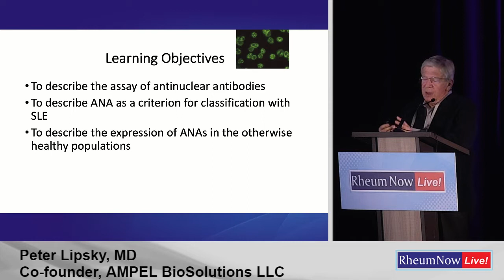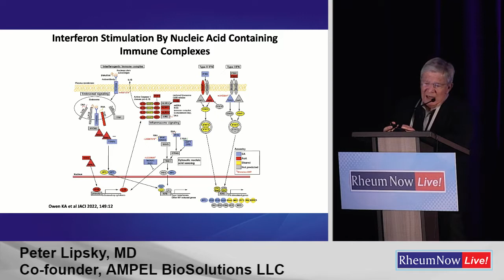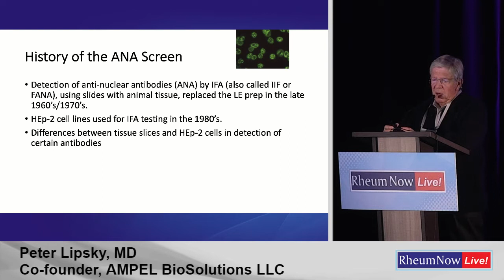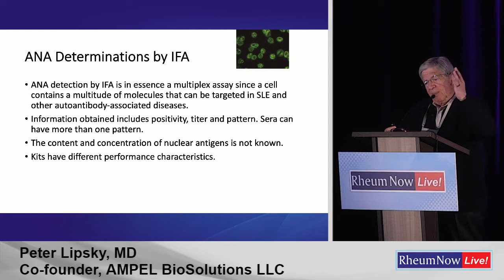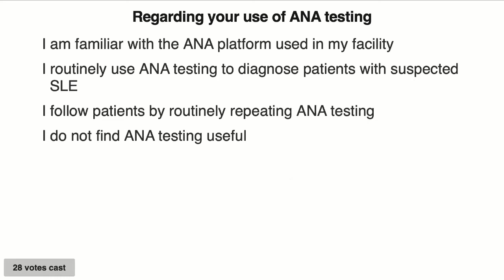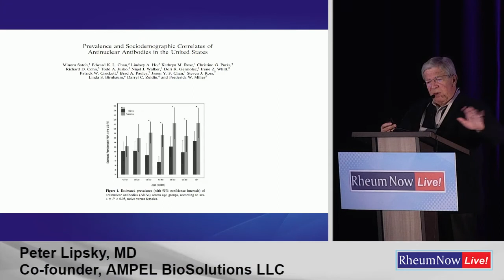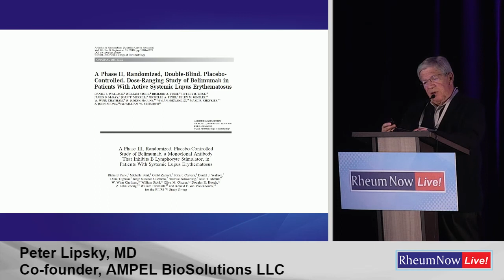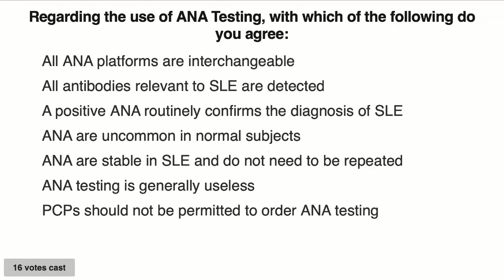The Almighty ANA - Peter Lipsky, MD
Presented at the RheumNow Live 2022 meeting held in March.